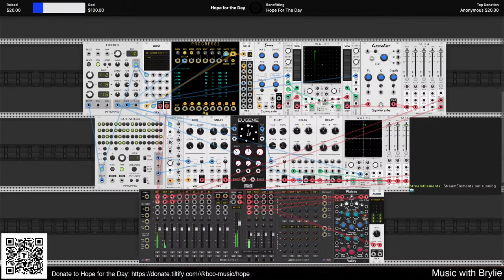On the heels of tomorrow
Creating modular music with VCV Rack to promote mental wellness.